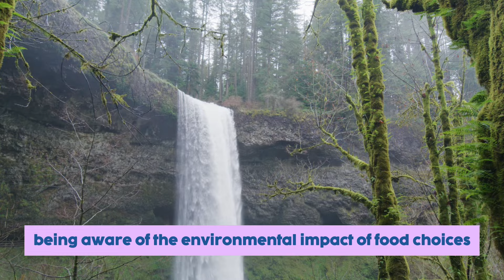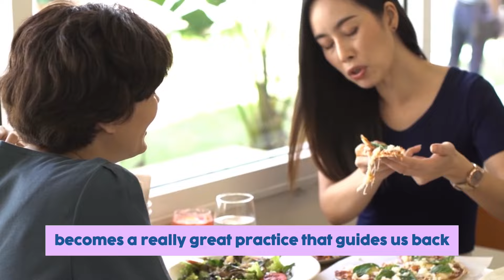How to Practice Mindful Eating | MilkED by Milky Plant 🌱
Welcome to a transformative journey with MilkED by Milky Plant! 🌱 In this video, we guide you through the art of mindful eating, helping you establish a deeper connection with your food and nourish your body and soul. Learn practical tips, insightful techniques, and discover the joy of savoring each sip of MilkED. Join us on this mindful adventure – your path to a more conscious and fulfilling eating experience starts here.